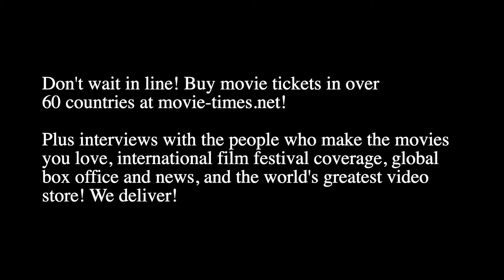Tom Gormican: THE UNBEARABLE WEIGHT OF MASSIVE TALENT